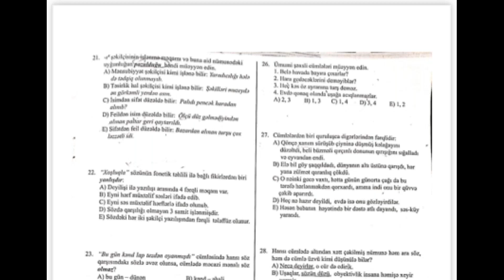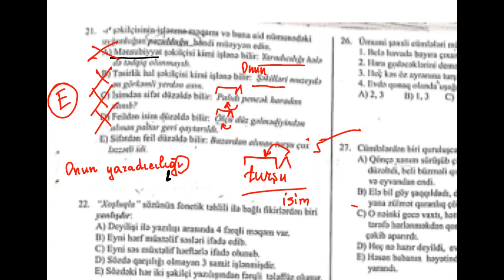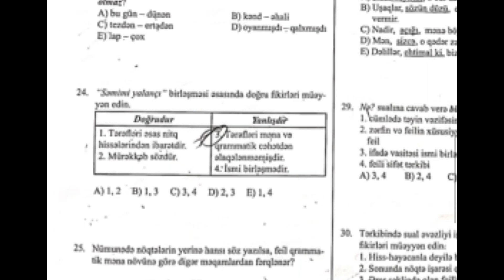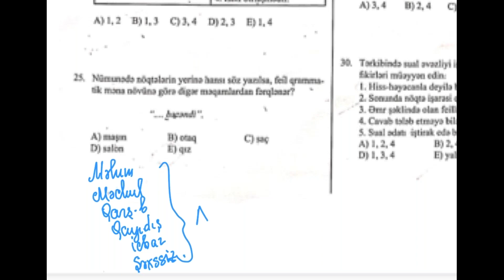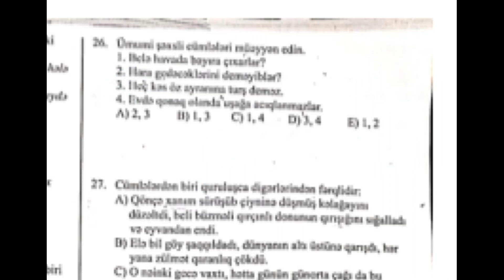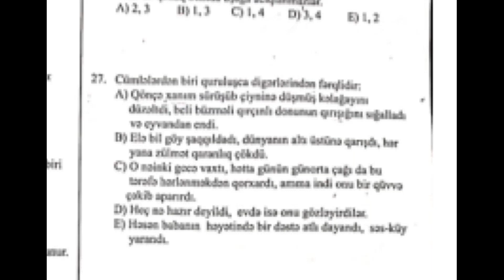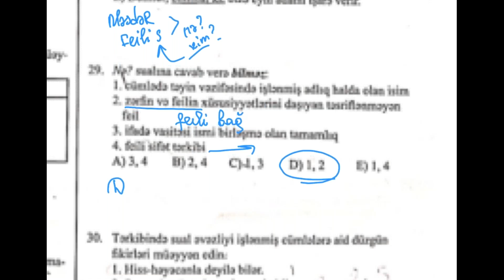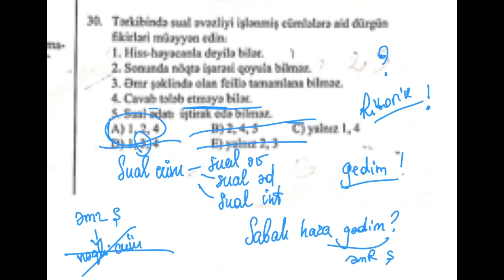Güvən 27 fevral 2022 Sınaq izahı